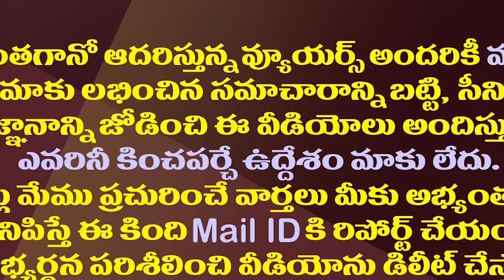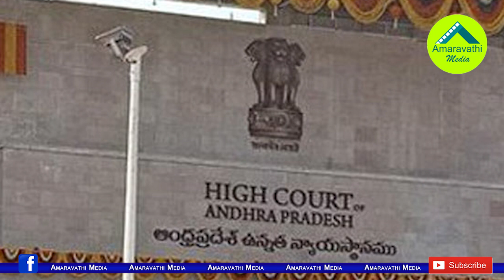జీవో నెంబర్ వన్ కేసుపై సుప్రీంకోర్టు కీలక నిర్ణయం| Supreme Court Key Decision On AP Govt Go-1 Case